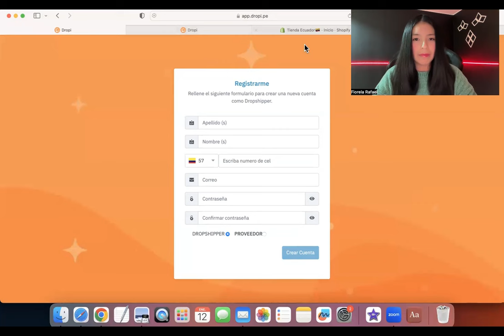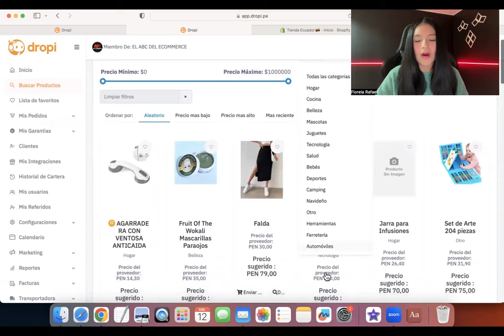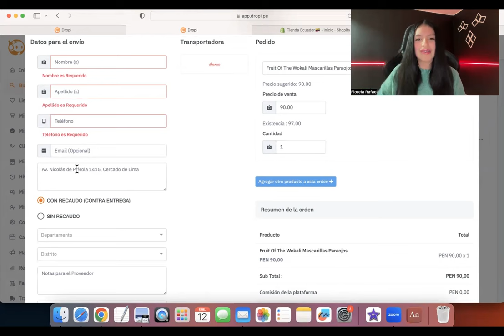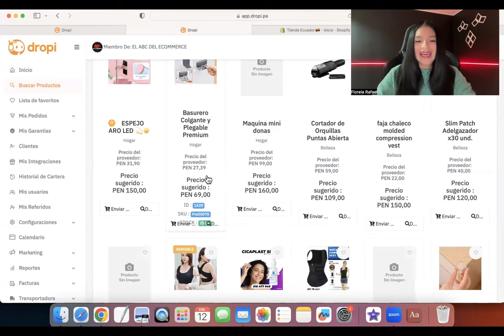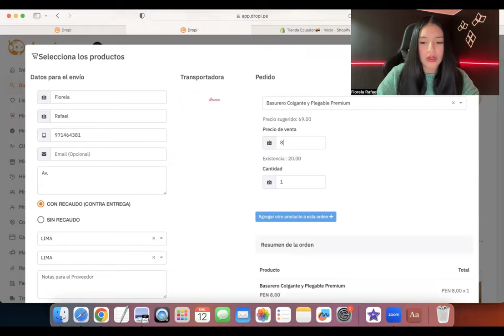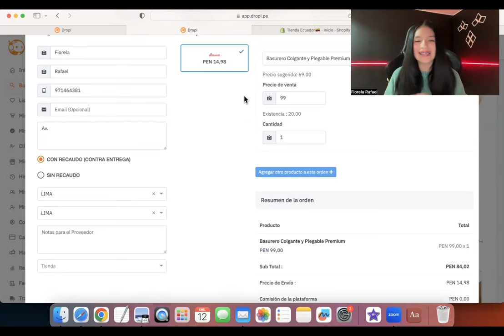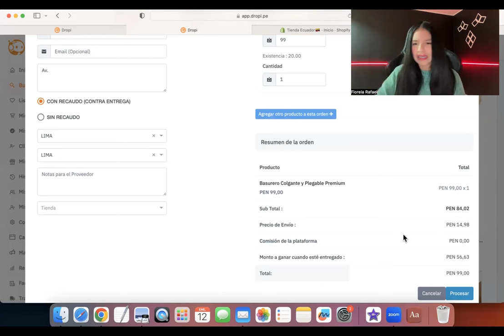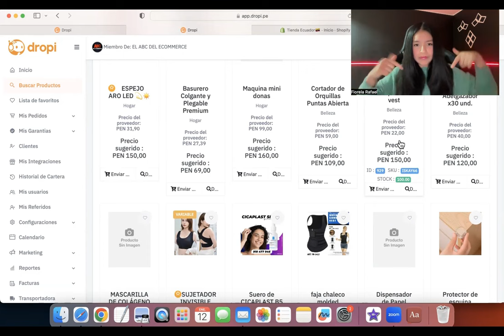💸😱Como Ganar Dinero por Internet en PERÚ 2025|✅Sin Experiencia|✅TRABAJA DESDE CASA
💥Como ganar dinero en internet Perú